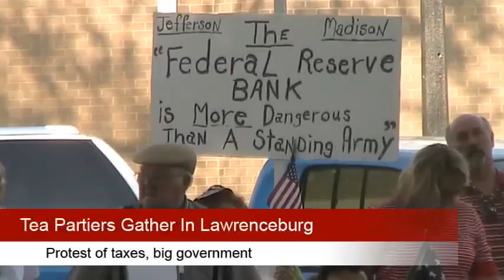Eagle 99.3 - Tea Partiers Rally in Lawrenceburg - April 15, 2010